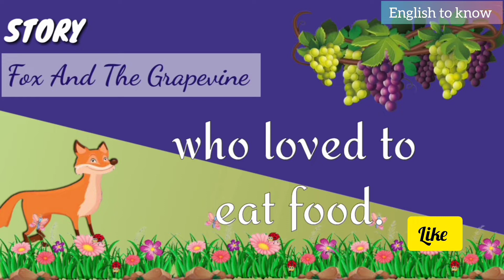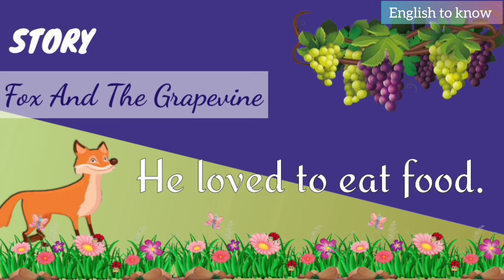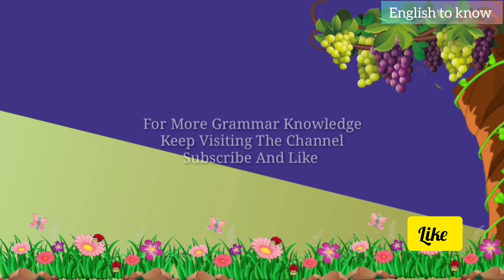The Fox and the Sour grapes Story| Short story writing for kids | Moral story |English to know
The Fox and the Sour grapes Story in English | Short story for kids | Moral story

The fox and grapevine is a moral story for kids. It is a bedtime story and also included in the syllabus for teaching the moral lessons to the kids.
Easy language and short lines will make the children easy to understand and learn.

Juniors and Seniors both can get the benefit from it. .